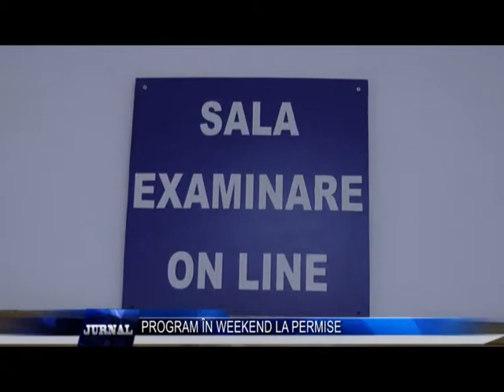PROGRAM IN WEEKEND LA PERMISE